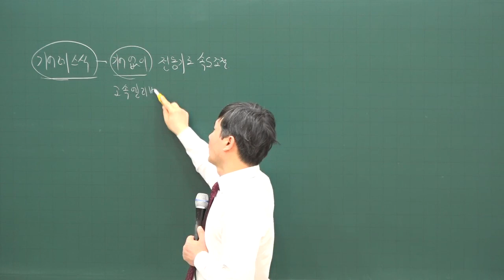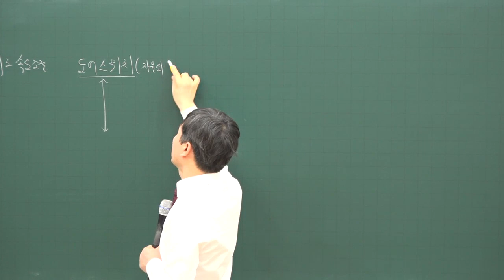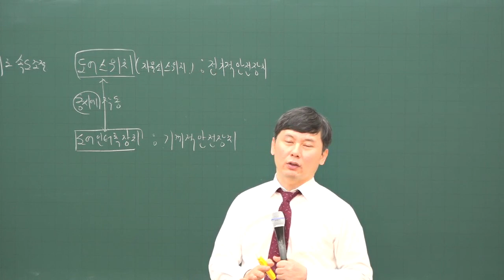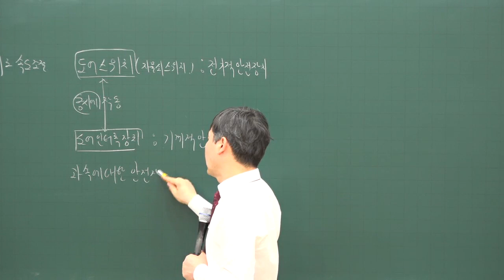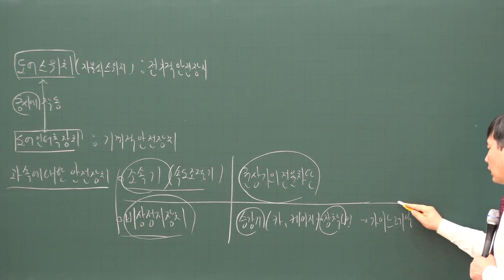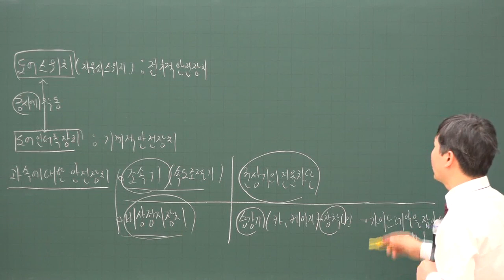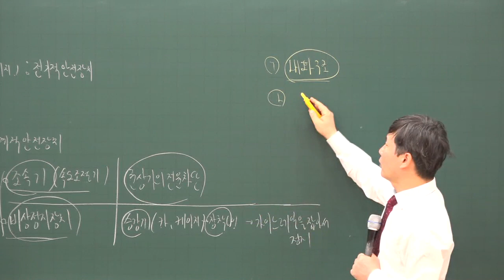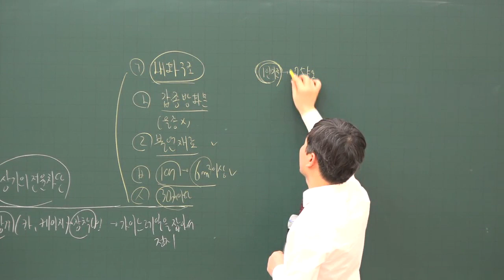[주전무] 2020년 주택관리사 시설개론 기본과정 1-39